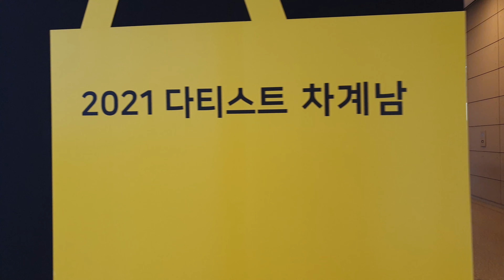[전시스케치] 2021 다디스트 차계남전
대구미술관은 지역미술가의 창작 의욕을 고취시키고, 대구미술계의 선순환적 생태계 조성을 선도하고자 2021년 봄부터 대구작가시리즈 다티스트(DArtist)를 개최하고 있다. 다티스트는 대구 및 경북을 중심으로 활동하는 작가 중 실험적이고 독창적인 작업을 지속하는 중견작가 및 원로작가를 각각 선정한다.
이번 전시는, 앞서 개최된 중견작가 전시에 이은 원로작가 차계남의 개인전으로, 대구를 기반으로 왕성히 활동하고 있는 차계남 작가의 미발표 작품을 중심으로 색과 질료에 대한 작가의 철학을 시각적으로 조망한다.

즐감해주세요. 비대면전시 는

매주1-2회  업로드됩니다. 많은 시청 바랍니다.
여러분의 후원이 순수문화채널 사각테레비에 도움됩니다.